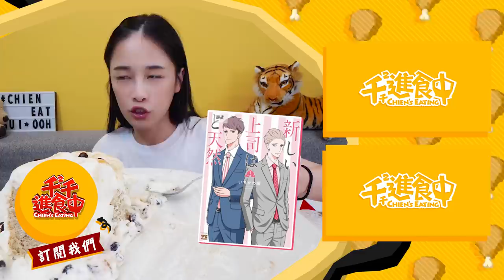【千千進食中】山洪暴發土石流!!!珍珠奶茶蛋糕!!!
最近非常流行跟珍珠相關的料理
我也來做一個濕背秀的
山洪暴發土石流珍珠奶茶蛋糕來了
雖然做了兩次...哈哈哈哈

家政老師看過來？！
這個很簡單很爆發（？
搭給有興趣一定要做做看